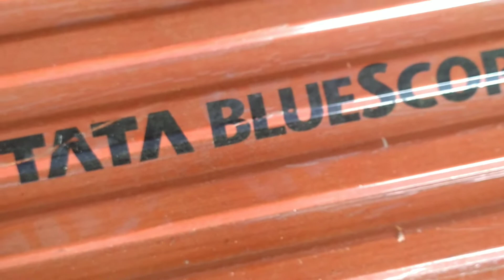All information about roofing part 2 || after 3 years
Vivek_ZogTa (Neenu, Prince)
🇮🇳 ॐनमःशिवाय 🇮🇳
    India/देव भूमि हिमाचल ओर सेब के बगीचेShimla
                🙏जय  रुद्र देवता महाराज🙏
🇮🇳HP10_ROHRU नावर वैली🇮🇳
  हिमाचल प्रदेश को साफ व प्लास्टिक फ्री रखने में सहयोग दें

👉subscribe_my _vlog_channel🤟people_choice_Himachal_Pradesh

🇮🇳🇮🇳🇮🇳🇮🇳🇮🇳👇my Bio👇🇮🇳🇮🇳🇮🇳🇮🇳🇮🇳
👉Masters_in_Physical_Education_(HPU)
👉# Royal_Phari_swag_ply_on_HP10
🇮🇳🇮🇳🇮🇳🇮🇳🇮🇳 follow_Me🇮🇳🇮🇳🇮🇳🇮🇳🇮🇳

🇮🇳🇮🇳💖this is my 2nd channel 🔥yoga and physical education 🔥

On my channel, you can see videos related to cricket related to car driving, bike riding, tracking related to tracking and apple farming.
मेरे चैनल पर आप क्रिकेट से रिलेटेड कार ड्राइविंग से रिलेटेड बाइक राइडिंग से रिलेटेड ट्रैकिंग से रिलेटेड और एप्पल फार्मिंग से रिलेटेड वीडियोस देख सकते हैं।
Rudra_Road_Line_nawar valley _pujarli4_shimla
आपको कोई जानकारी चाहिए तो कमेंट करें या इंस्ट्राग्राम पर message करे लिंक ऊप्पर दिया है👆 kindly support me